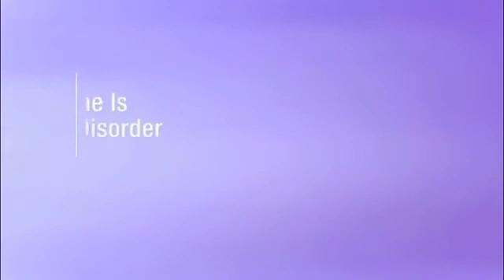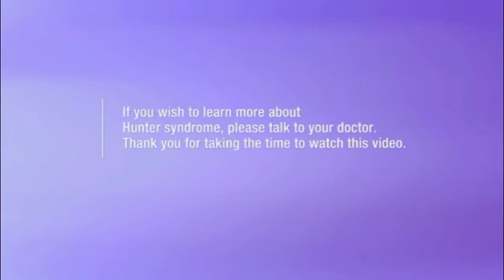Hunter syndrome disease progression in adolescence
This short video is about the multi-systemic effects of Hunter Syndrome as symptoms progress into adolescence. The progressive symptoms can profoundly effect the patients life.

This video is intended for US audiences only.